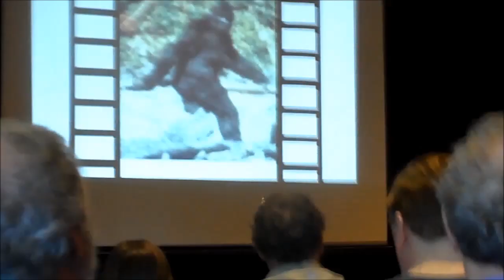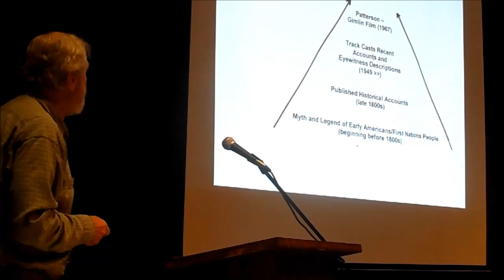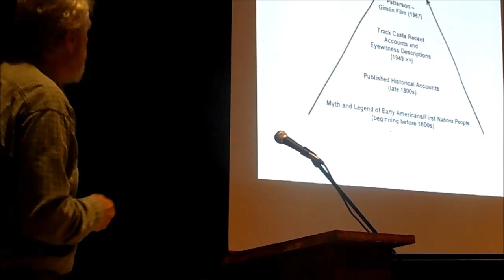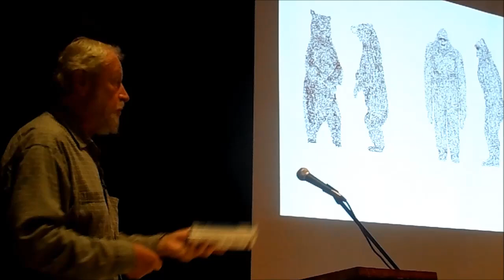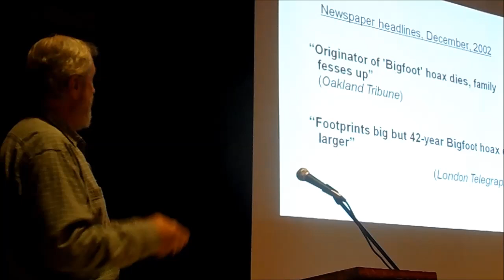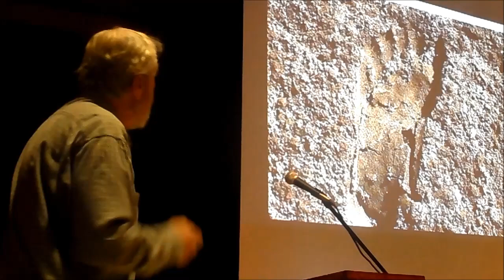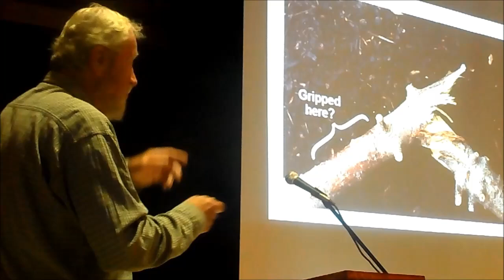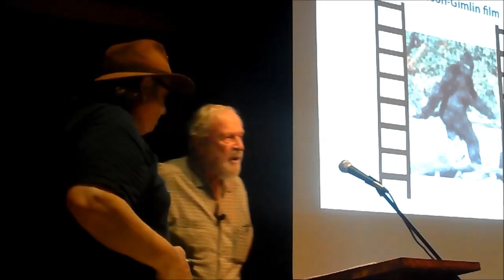Yakima Bigfoot Round-Up Day 2, Featuring Lenny Green and Dr. John Bindernagel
Second Day of this extraordinary event